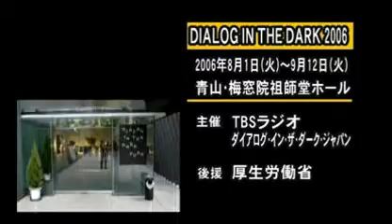Dialogue in the Dark (JP) | Visitors Share | Japan | 2016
An exhibition to discover the unseen.